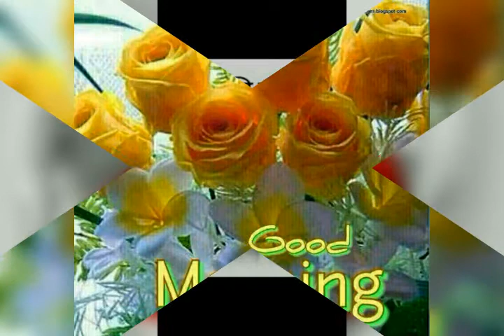Sharda Nand and lalln raaZ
Hindi Song HD video daunlod